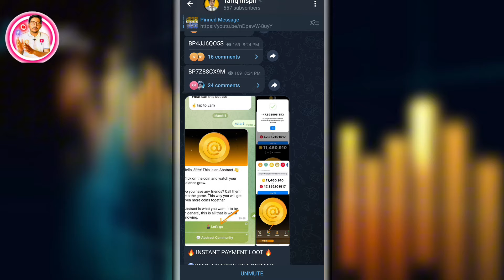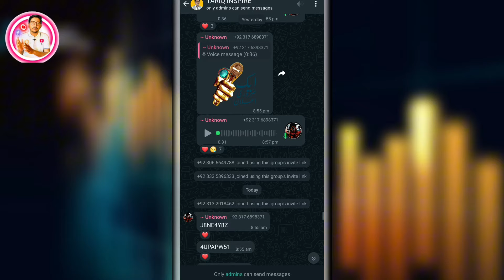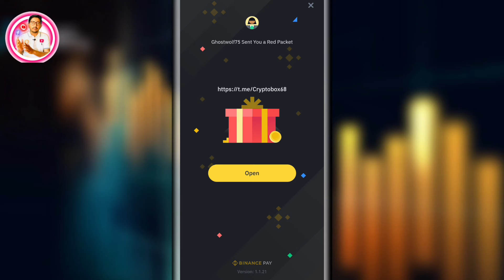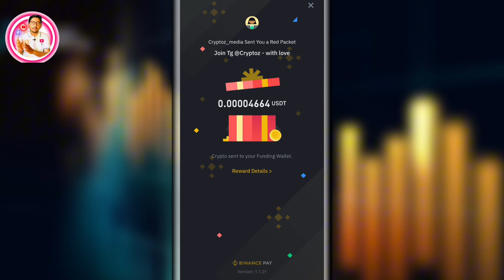Binance red packet code today | Binance Crypto box Code Today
YouTube Search:-
1- TARIQINSPIR
2- binance crypto box,
3- binance crypto box usdt busd,
4- binance crypto box claim,
5- binance crypto box code,
6- crypto box code,
7- today new crypto box code,
8- today crypto box code free,
9- crypto box code today,
10- binance crypto box code free,
11- binance crypto box code free today,
12- binance crypto box code today,
13- new crypto box code today,
14- binance new crypto box codes,
15- new crypto box,
16- today new crypto box,
17- usdt crypto box code today
18. Crypto box code today
19. Binance crypto box code free today
20. Binance crypto box code free
21. Crypto box code
22. Earn with amin
23. Pk gold tv
24. Today crypto box code
25. Crypto box
26. Binance crypto box
27. Binance box code
28. Crypto box binance
29. Binance gift box code
30. Binance
31. Binance free crypto box code
32. Binance crypto box code today
33. Today binance crypto box code
34. Binance crypto box code
35. Crypto box codes binance today
36. Binance new offer
37. Cryptobox
38 .Binance gift card
39. Cryptobox binance
40. Binance box code today
41. Crypto box codes binance
42. Binance code
43. Binance crypto box code free telegram
44. Binance box code free today
45. Crypto box code binance today
46. Crypto box code today usdt
47. Crypto box code today new
48.rypto box code free today
49. Big crypto box code today
50. Binance crypto box code free today usdt
51. Bnb crypto box code today
52. Binance crypto box code free today earn with amin
53. Binance new crypto box code today
54. Crypto gift box code today
55. Usdt crypto box code today
56. Cryptobox binance code
57. Crypto box code binance
58. Crypto box binance telegram
59. Binance crypto box telegram
60. Cryptobox code telegram
61. Binance new crypto box code
62. Free crypto box binance
63. Cryptobox codes
64. Free crypto box codes binance
65. Free crypto box code
66. How to get crypto box code
67. How to claim crypto box
68. Binance crypto box today
69. Binance free crypto box code 2023
70. Binance crypto box code free in hindi
Binance earn
Binance red pocket code
Earn with cryptofriends
How to claim free  crypto box  | crypto box code  | Binance | Crypto
▬▬▬▬▬▬[ 𝙃𝘼𝙎𝙃𝙏𝘼𝙂 ]▬▬▬▬▬▬▬
Questions :-
Hello Friends, Welcome to “TARIQINSPIR ” YouTube channel. My purpose behind creating this channel was to help people learn about online earning in Pakistan. I teach in my videos that how people can make money online in Pakistan in real ways. I teach people how to make money online on YouTube and tell them about YouTube earning tips and tricks. I also teach them other online earning streams such as freelancing work in Pakistan. I create videos about how to make money online with freelancing. In freelancing, you can make money online from Fiverr is a quick and simple way.
Owner :👇👇
                TARIQINSPIR